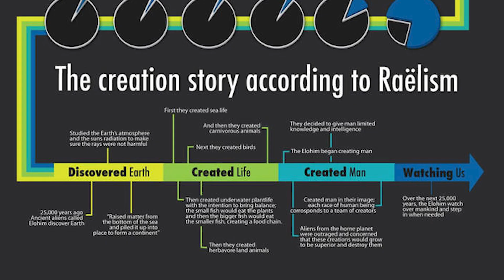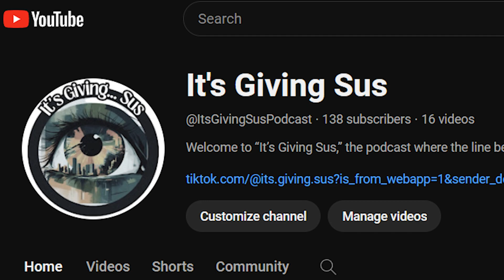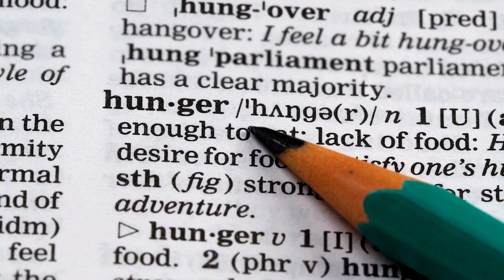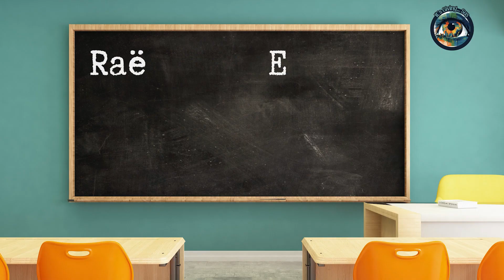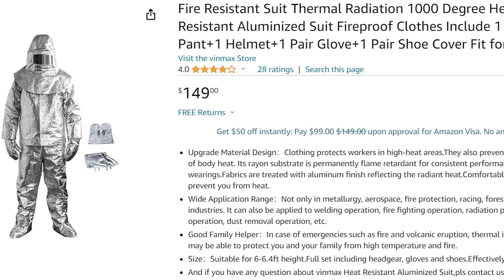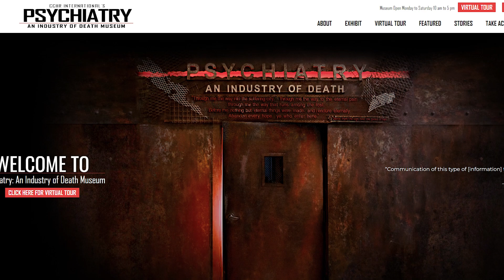TRUE Life: Im a Raëlian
** Content Warning**

In this episode of It's Giving Sus... we uncover the mysteries surrounding the Raelian Movement.  We start by exploring the life of Claude Vorilhon, a former French journalist who claimed to have been contacted by extraterrestrial beings in the 1970s. Renaming himself "Rael," he founded the Raelian Movement, promoting a belief system that centers around the idea that humans are the creation of alien scientists called the "Elohim." We examine the intricate details of the movement's foundational text, "The Message from the Designers," which forms the core of their ideology.

Throughout the episode, we examine Raelians' fascinating principles and practices. From their advocacy for science and technology to their strong stance on sexual freedom and cloning, we dissect their unique perspective on spirituality, human potential, and the future of humanity. We explore the movement's aims of building an embassy to welcome extraterrestrial beings and discuss their vision of creating an "Intelligent Design" society.

However, we also acknowledge the controversies surrounding the Raelians. We discuss the criticism and skepticism they face, the accusations of being a cult, and the controversies surrounding their claimed achievements, such as human cloning. Watch now to help us  navigate these controversies.
This episode discusses the first part of the new Netflix Series, Rael: The Alien Prophet. Spoiler alert!

And remember, If it's Giving Sus... stay curious, and STAY skeptical!

Hosted by @Dani_Era_ and @alltimemeghan29